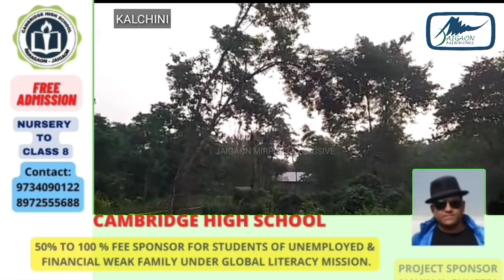कालचीनी प्रखंड के गुदाम डबरी ग्रामीण क्षेत्र में हाथियों के घुसने से सनसनी।